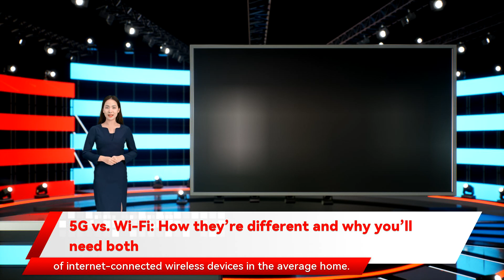5G vs. Wi-Fi: How they’re different and why you’ll need both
We’re entering the era of 5G, and while it hasn’t necessarily brought about the mobile revolution some expected, it could well do so in the next few years. The current 5G is better than 4G, but only delivers minimal improvements to download speeds, but eventually, it should dramatically improve download speeds, nearly eliminate latency, and reduce congestion on mobile networks.In other words, 5G is going to give your Wi-Fi connection a run for its money.While Wi-Fi and 5G will be pitted against each other, all signs point to us likely needing both technologies to fully take advantage of the internet of tomorrow. While 5G will undoubtedly come in handy in many situations, Wi-Fi, which is still being developed and updated, will be useful in other situations. And they could end up working together to improve your wireless network, such as in the case of 5G home internet.We have a detailed explanation of what 5G is, but in brief, 5G is the umbrella term for the fifth generation of cellular network technology, and it encompasses a lot of different elements. Cellular or mobile networks rely on licensed spectrum bands, which are auctioned off to the highest bidder. Carriers, like Verizon and ATT, have to pay to use those bands. To roll out coverage, they have to build a network of connected base stations capable of sending out a signal that’s strong enough for the network to serve multiple people (thousands in urban areas) at once. To recoup their investment and further expand network infrastructure, they rely on us paying subscriptions.Wi-Fi relies on unlicensed spectrum that’s free for anyone to use but has a relatively weak signal. We pay an internet service provider (ISP) to deliver the internet to our door, and then we use a router to fill our house with Wi-Fi. Using the same Wi-Fi frequency band as your neighbors can be a problem, especially if you live in a very densely populated area with limited bandwidth. The two frequencies that Wi-Fi uses are 2.4GHz and 5GHz. In simple terms, 2.4GHz has a lower potential top speed but penetrates better, so it has a longer range than the higher frequency, 5GHz, which can deliver faster speeds but doesn’t penetrate things like walls as easily.It’s worth noting that 5GHz Wi-Fi has absolutely nothing to do with 5G mobile networks. Though Verizon 5G home internet does cross that boundary.In everyday life, most of us rely on a Wi-Fi network at home or in the office — or in coffee shops — and mobile networks when we step out the front door and move out of range of the router. Our phones switch automatically and we don’t give it any thought; the important thing is simply having a good connection at all times. That scenario will continue to be the case for the vast majority of people as 5G continues to roll out. The difference is that both mobile networks and Wi-Fi are going to see performance improve.The prospect of download speeds between 1Gbps and 10Gbps and upload speed, or latency, of just 1 millisecond (ms) has people excited about a more robust 5G network. Those speeds are comparable to what you’d see from a physical, wired connection. However, the reality is we won’t typically get anywhere near the theoretical top speeds. And even if we did, it wouldn’t be for at least a few more years.The actual speed of your 5G connection will depend on many factors, including where you are, what network you’re connecting to, how many other people are connecting, and your connected device. The aim is to achieve a minimum download speed of 50Mbps and a low latency of 10ms. That will represent a major improvement over current average speeds, but just as with 4G LTE, 5G coverage is going to expand slowly. Currently, we’re at an average download speed of around 57Mbps, according to a study from Speedcheck. That means that the minimum is far less than that.It’s also going to work hand-in-hand with not just Wi-Fi but also earlier generations of cellular technology, so 4G LTE will continue to be offered as a fallback and will likely keep evolving and getting faster.Wi-Fi has traditionally been very confusing in terms of the naming conventions for standards. It went from 802.11b to 802.11a, 802.11g, 802.11n, and then 802.11ac.The Wi-Fi Alliance (and the industry at large) has accepted the need for something less perplexing, so the next standard, 802.11ax, is marketed as Wi-Fi 6. This simpler naming convention is also being applied retroactively, so 802.11ac will become Wi-Fi 5, and so on. The new Wi-Fi 6 standard offers speeds faster speed — at least four times faster than Wi-Fi 5, under certain conditions — but it also brings improvements in efficiency and capacity designed to cope with the growing number of internet-connected wireless devices in the average home. Just like 5G, Wi-Fi 6 will complement, not replace, existing Wi-Fi standards, especially considering the fact that actual devices will need to add support for newer versions of Wi-Fi, too. Theoretically, maximum Wi-Fi 6 speeds top